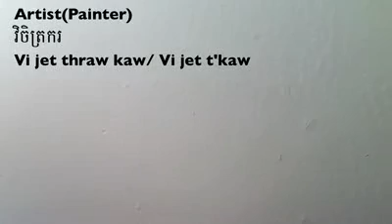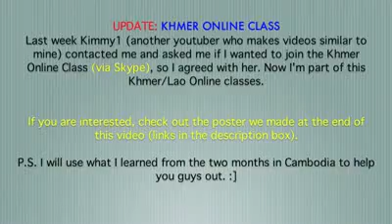Lession 6 - Lst's learn khmer language with english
I can always make you smile.
Thanks...